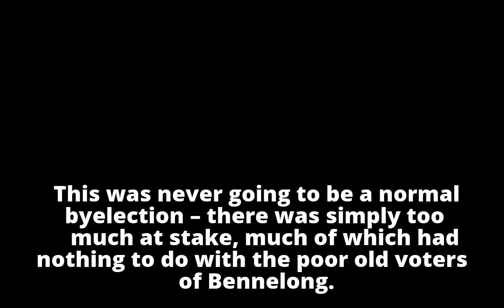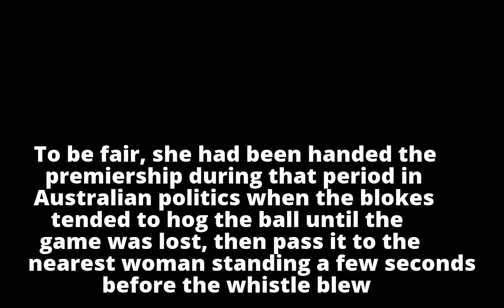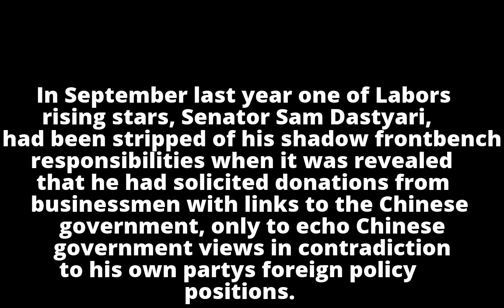The battle for Bennelong was never going to be a normal byelection